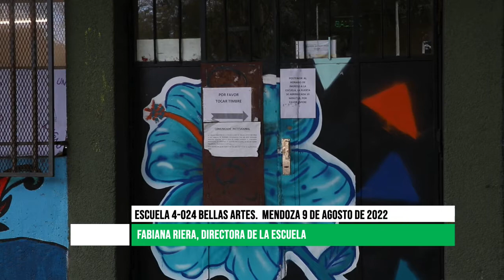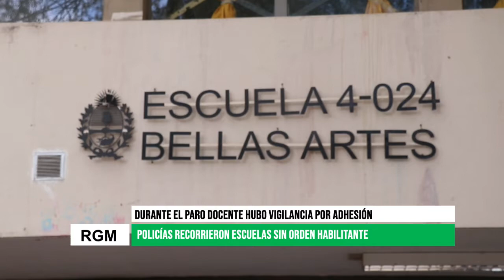Durante el paro docente, policías fueron a escuelas a verificar asistencia sin orden habilitante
Ayer en la escuela de Bellas Artes se presentó un abogado a pedir el libro de asistencias, y nos comenta la directora que no es un caso aislado ya que en otras escuelas sucedió lo mismo y además personal de policía se presentaba a diferentes establecimientos educativos a corroborar asistencia y pedir ingresar a los edificios sin autorización u orden para ello. Según el memorandum oficial quien debe cumplir esta función es el/la supervisor/a que corresponde a cada escuela. Es vergonzoso que se esten dando estos métodos de vigilancia, como en algunos tiempos oscuros de nuestra historia.